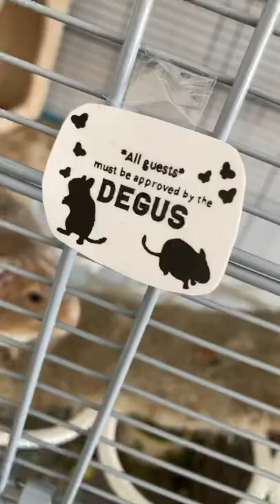All guests must be approved by the degus